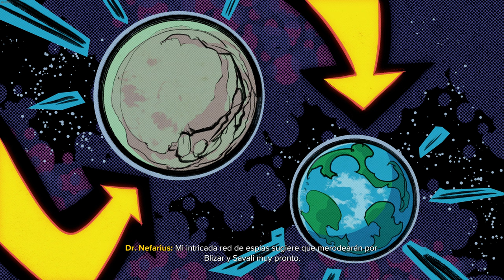Ratchet & Clank Rift Apart #2 El planeta de Rivet, Clank y Arena de combate!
TV: 43" Hisense 4K (60fps)
WebCam: Logitec 922 (FullHD)
🎮Mando: Nacon - Revolution Pro Controller 2
0:00 Mundo2
13:01 Clank
19:23 Mundo2
28:32 Boss1
33:09 MegaBoss
40:35 Investigar
1:14:18 Mundo3
1:23:27 Arena
2:02:15 Ratchet